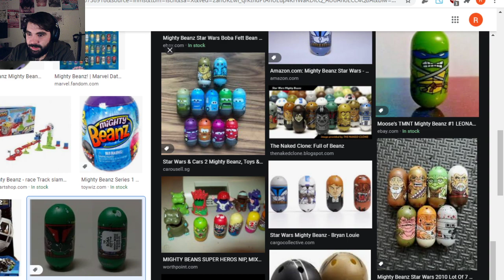Lets Go Hangout in some Caves